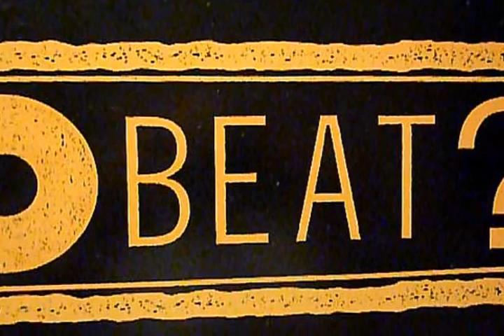Back To Plastics 6 Session Ebm Techno Pop by Simplexia Min. 00.37 SOLVED: Shangai ‎– Famile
Back To Plastics 6 Session Ebm Techno Pop by Simplexia  Min. 00.37
Shangai ‎– Famile